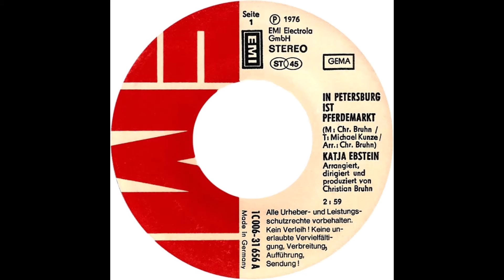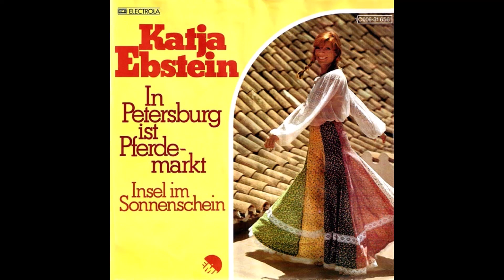Katja Ebstein - In Petersburg ist Pferdemarkt